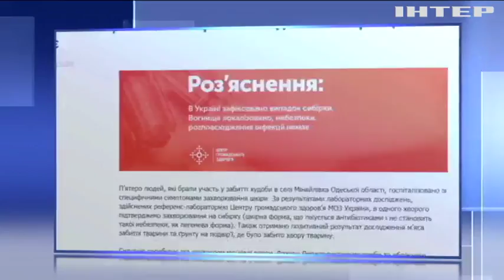Новости 8:00, выпуск за 3 октября 2018 года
Головні події на цю годину: На Донбасі зафіксували 34 обстріли за добу. У Мінську не змогли домовитися про обмін заручниками. Маршрутка з пасажирами спалахнула під час руху.